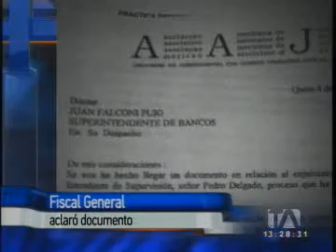Fiscal habla sobre la carta en la que defendió a Pedro Delgado hace 12 años